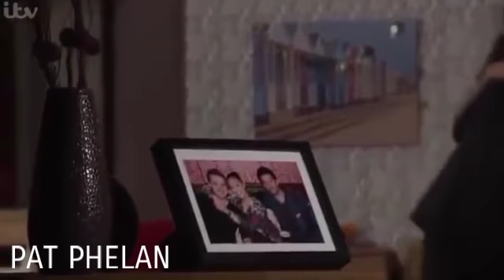Phil Mitchell Vs. Pat Phelan (EastEnders Vs. Coronation Street) WHO WOULD WIN